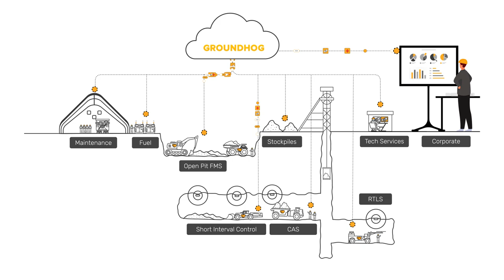GroundHog - Simple, Powerful, Unified Mining Platform for Production, Maintenance and Safety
+ Dispatch
+ Open Pit Fleet Management System
+ Underground Fleet Management System
+ Short Interval Control
+ Maintenance Scheduling
+ Telemetry & Asset Health
+ Collision Alerts System
+ Real Time Location Tracking System
+ Learning Management System
+ Site Safety Audits
+ Incident Management System